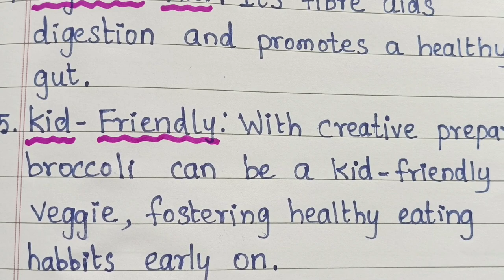5 Lines Essay on Broccoli || Short Essay Writing in English About Broccoli || Few Lines on Broccoli🥦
5 Lines Essay on Broccoli || Short Essay Writing in English About Broccoli || Few Lines on Broccoli🥦

📜 Welcome to Al Madinah Nourishment. We specialize in delivering engaging and educational content through a unique combination of pictures and written explanations. Additionally, we have a strong focus on aesthetic plant journaling and various other topics.

We provide each and every video with easy-to-learn, visual, and well-designed informative content. Join us on an educational journey with us, where we present captivating visuals and concise explanations to enhance your comprehension of the world around you.

Image & Footage Credit:
Canva Pro, Pixabay, Pexels, Unsplash & Burst.